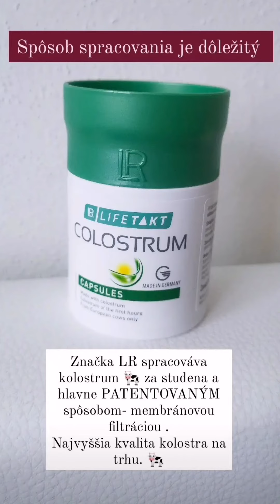Ako posilniť imunitu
Kolostrum je jeden z najlepších výživových doplnkov na imunitu. Obsahuje dávku protilátok , rastové faktory a iné dôležité látky .
Vo videu sa dozviete niečo viac o tomto produkte.
Tak isto nie je kolostrum ako kolostrum. Záleží na účinných látkach obsiahnutých v produkte a to sa dosiahne iba šetrním spracovaním.
Kupujte si kvalitné produkty o ktorých máte informácie o zložení a tiež spracovaní.

ZaKúpiť si ho môžete tu